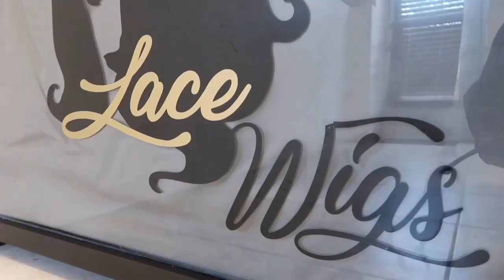BTS OF MY NEW INTRO + NEW INTRO FOR MY CHANNEL| CLAIRISSAOLIVIA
HERE IS A NEW INTRO TO MY CHANNEL AND I HOPE YOU ALL LOVE IT. LOVE YA'LL.